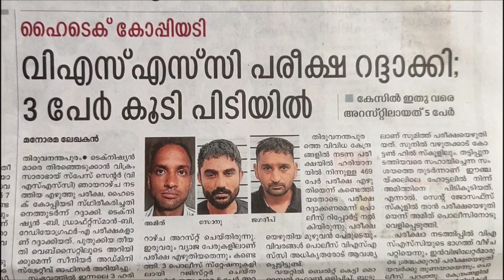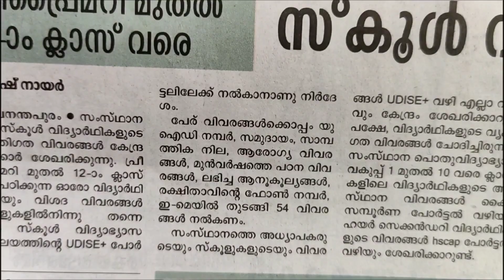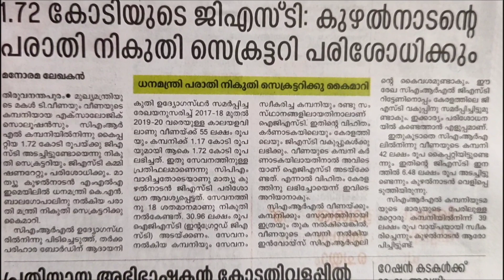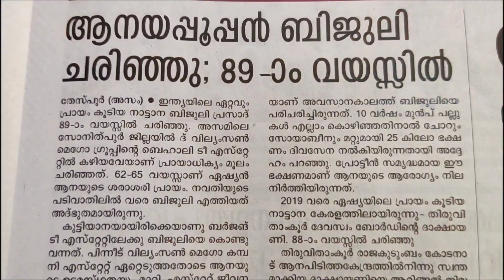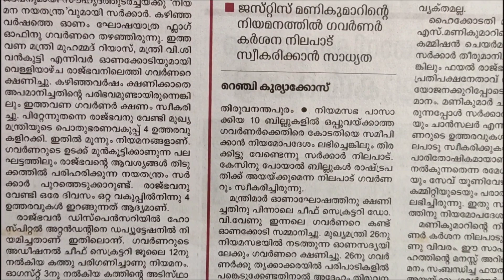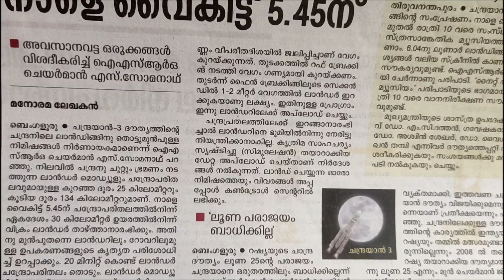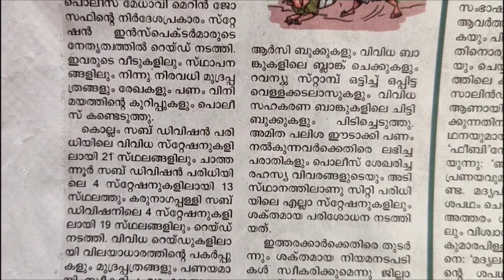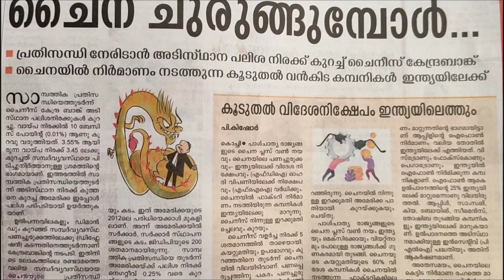22/08/2023 ഇന്നത്തെ പത്രത്തിൽ നിന്നും @ S Look On Today's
22/08/2023 ഇന്നത്തെ പത്രത്തിൽ നിന്നും @ S Look On Today's